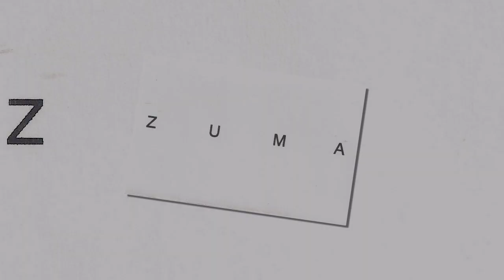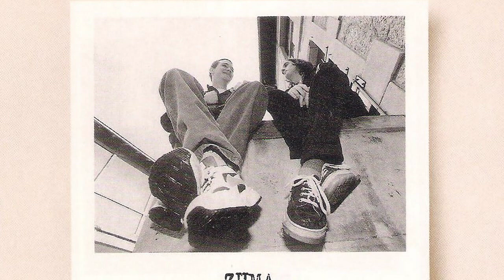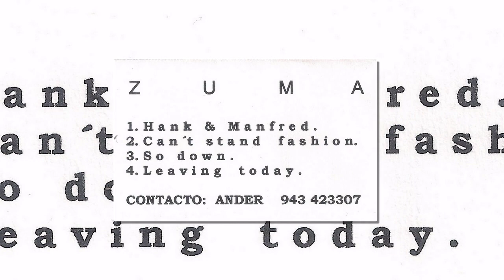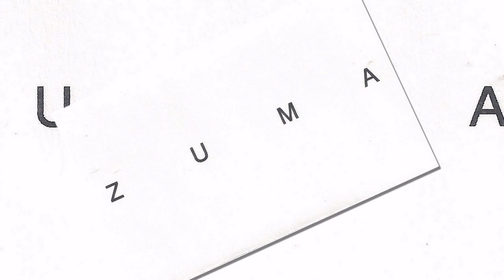ZUMA - Can´t stand fashion